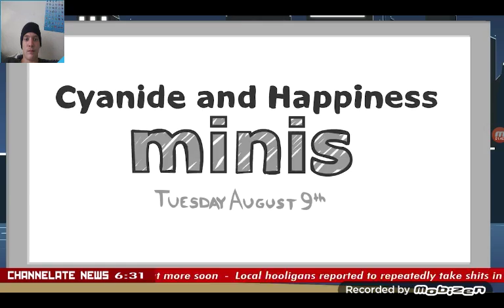Cyanide and happiness the trick reaction